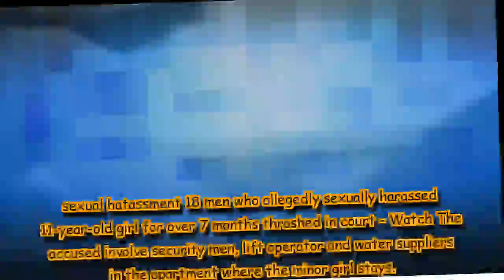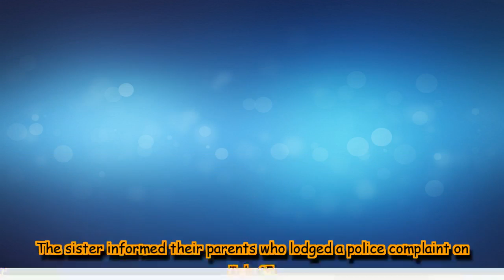18 men who allegedly sexually harassed 11-year-old girl for over 7 months thrashed in court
The accused involve security men, lift operator and water suppliers in the apartment where the minor girl stays.